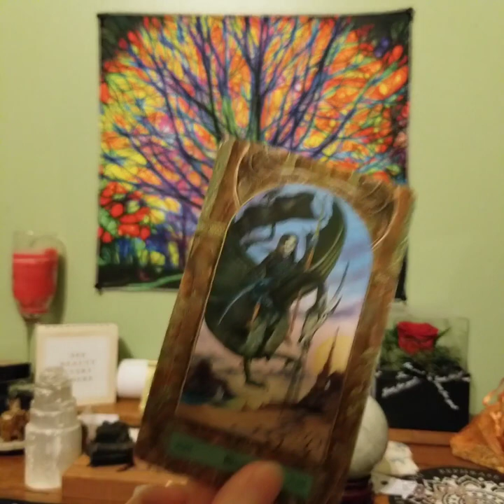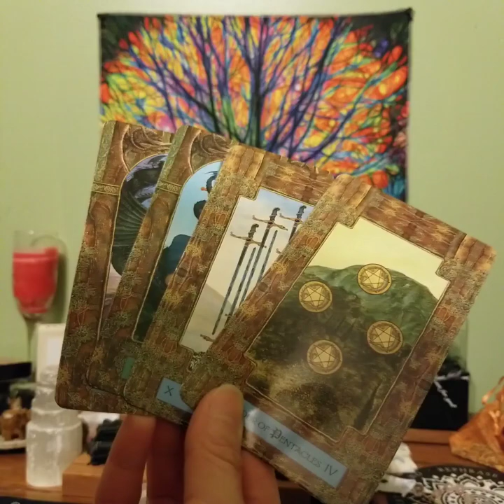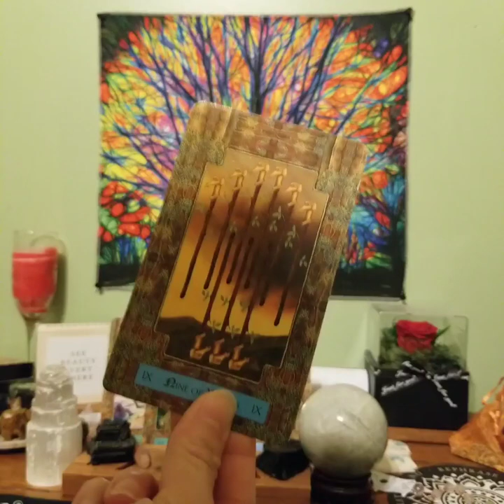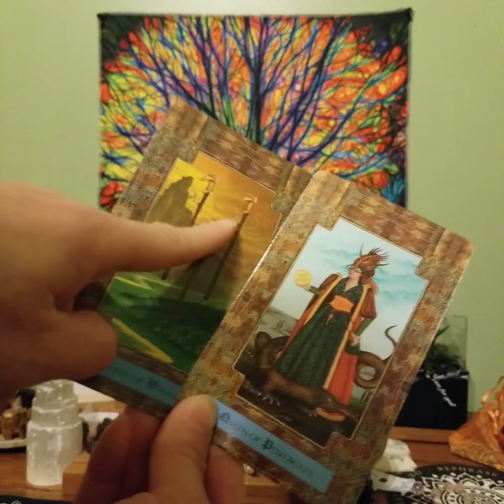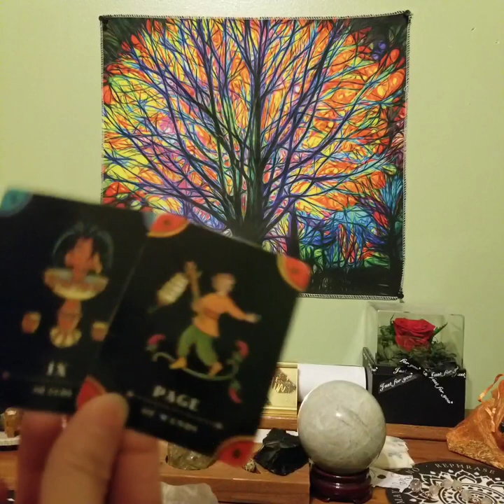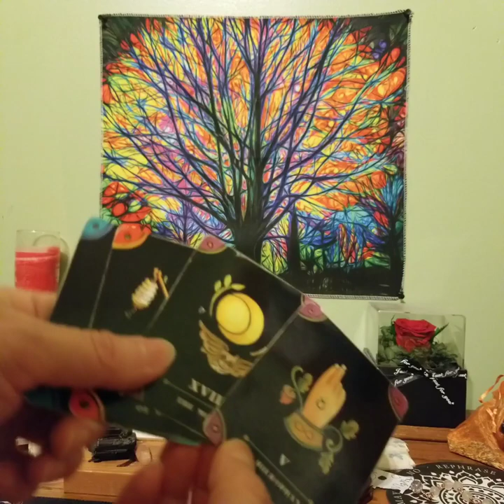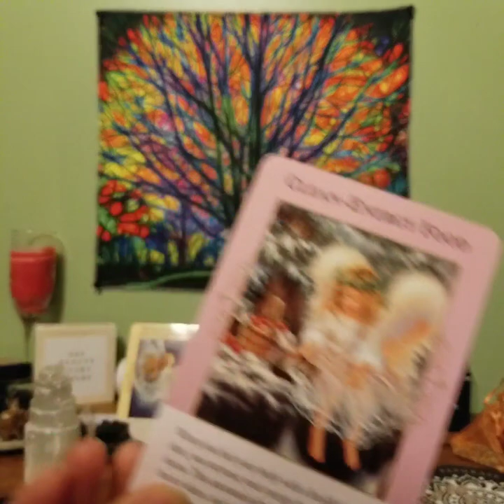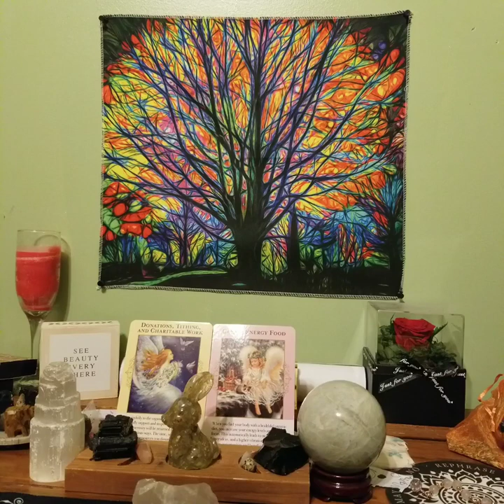"The Transformation of a Lifetime" December 2023